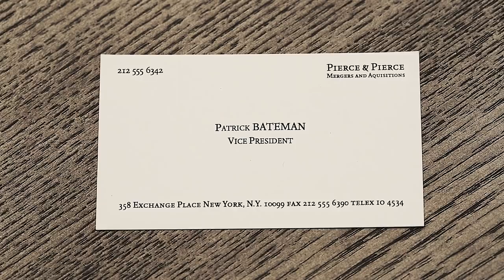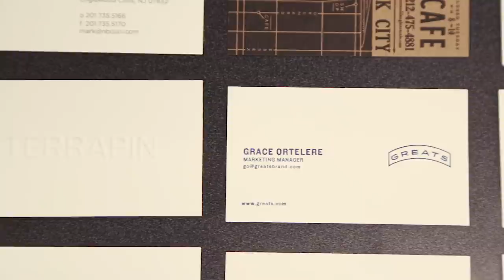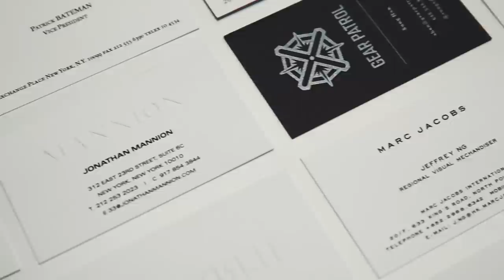What Makes a Good Business Card?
Talking Card Stock, Engraving and Patrick Bateman with a Master Stationer.

ABOUT GEAR PATROL
Gear Patrol is a daily magazine for men that covers the very best in gear, travel, adventure, design, food and culture.